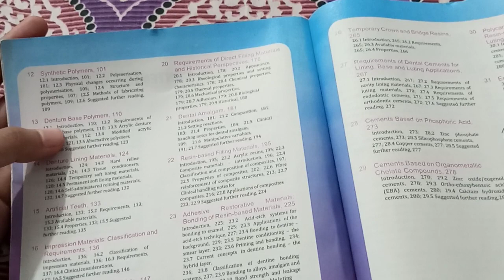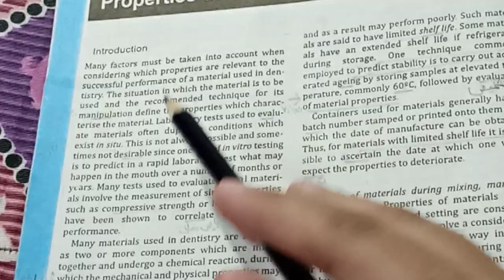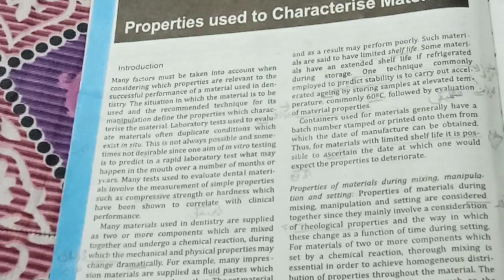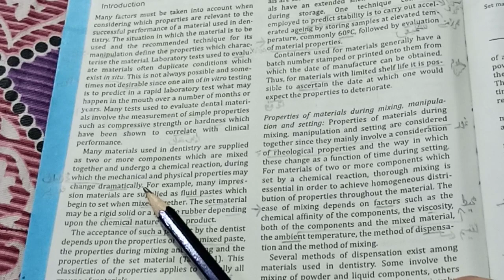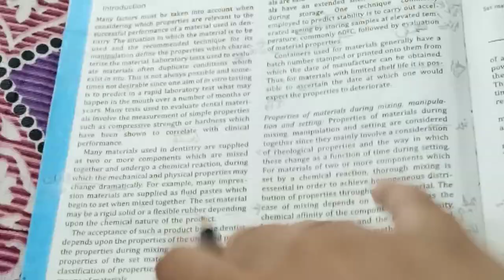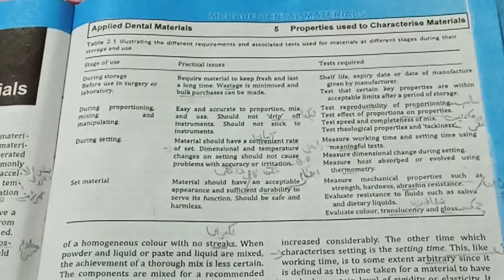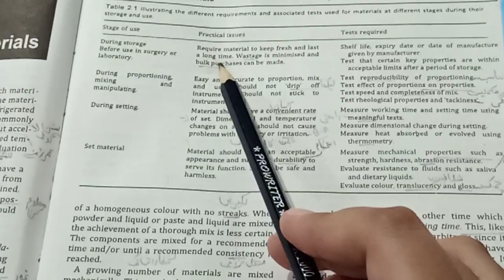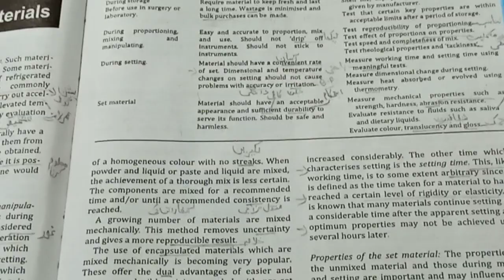Applied Dental Material | CH#02: Properties used to Characterise Material.Part 01(A):Introduction